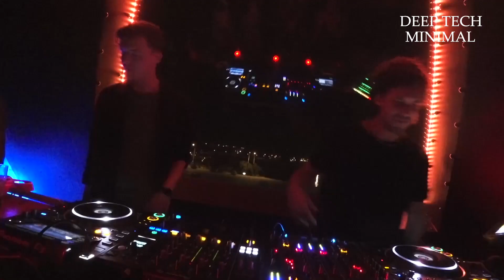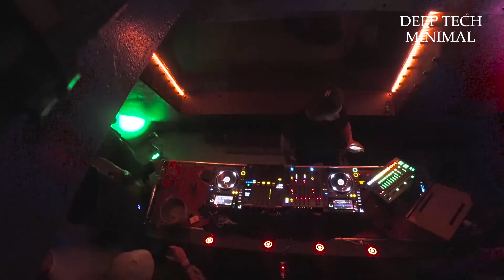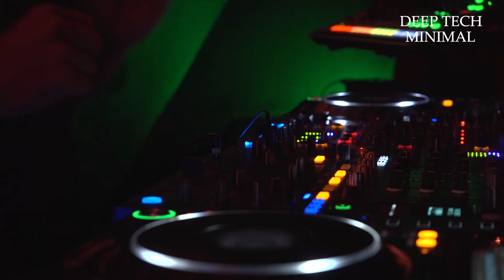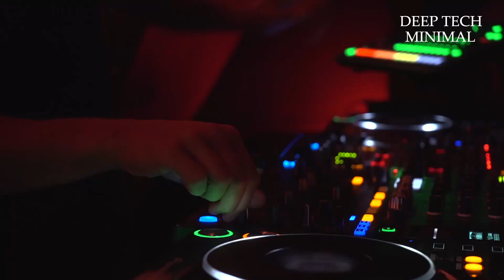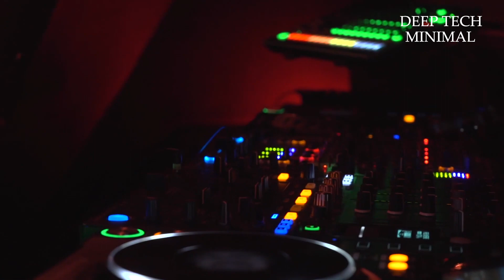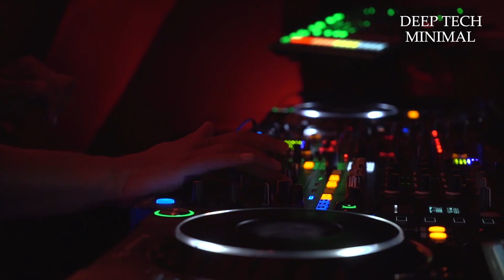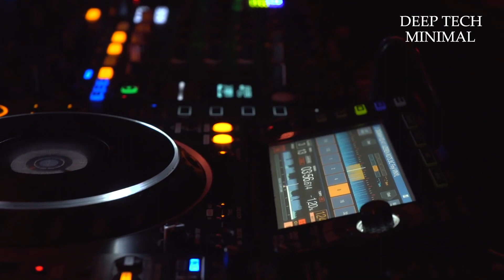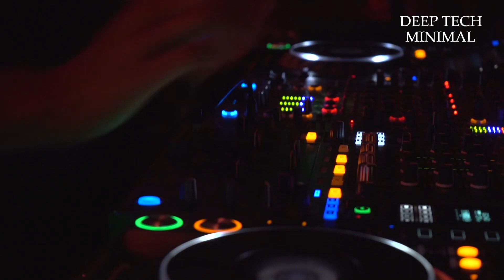Karim Soliman | Secret Location | Amsterdam (Netherlands)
Karim Soliman playing up high from the Amsterdam harbor for an exclusive showcase.